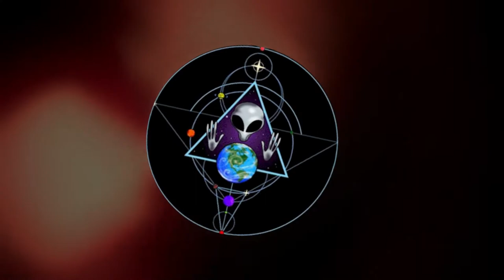JAGZ 3.0 THEME - Free Background Music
JAGZ 3.0 THEME
Uplifting Trance / Dance 140 BPM
Download link soon (without Jagz 3.0 audio watermark)

Music gadgets on Amazon

To use in your project Personal or Commercial please add below to your description